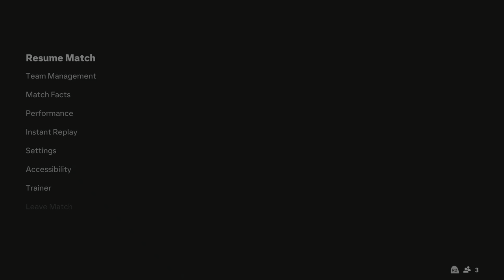EA SPORTS FC 24_ Underdogs FC vs. Union Bears 07 - FUT Champions Playoff | PS5™ [4K60]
Underdogs Fc vs. Union Bears 07 - FUT Champions Playoff